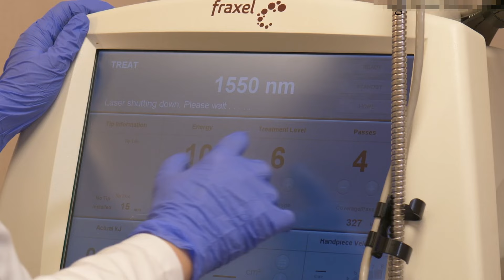Fraksiyonel Lazer ile Sivilce İzi ve Skar Tedavisi | Op. Dr. Leyla Arvas